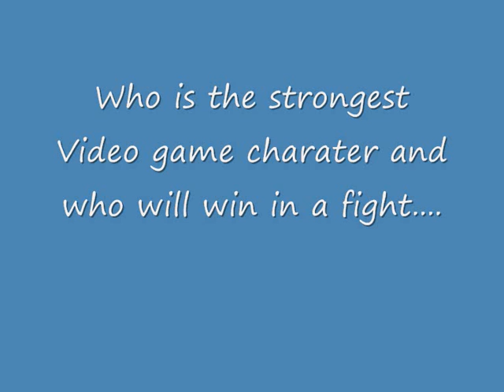Mario vs Link vs Sonic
Who is better vote now.